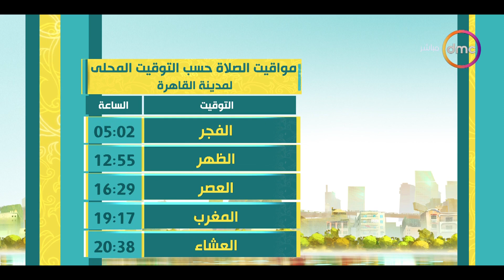8 الصبح - اسعار الخضروات والفاكهة ومواقيت الصلاة بتاريخ 2/9/2023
8 الصبح - اسعار الخضروات والفاكهة ومواقيت الصلاة بتاريخ 2/9/2023